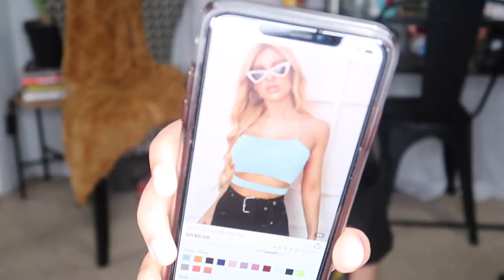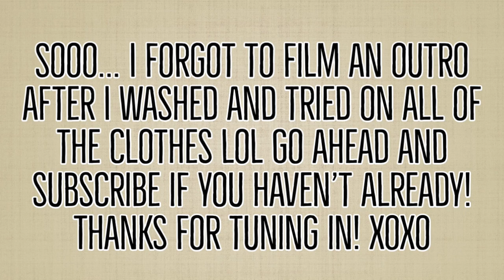HUGE SHEIN TRY-ON HAUL! 😍💚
Hey guys! Thanks for tuning in to another video! Listed below are the links to each items! xoxo

SHEIN One Shoulder Solid Crop Top & Grid Print Split Skirt Set